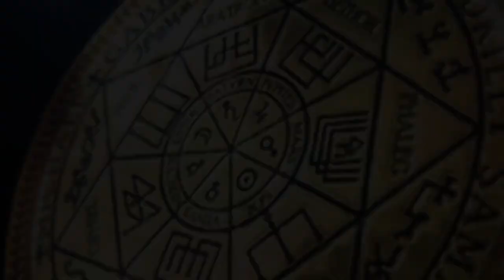💥 ЭКСПРЕСС - КОНТРОЛЬ ЧИСТКИ БИОПОЛЯ | РЕГРЕССИВНЫЙ ГИПНОЗ ARGO VP2 💥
Здесь будет интересно ✅ В первые недели после сеанса человек должен поднимать свои вибрации и менять жизнь и привычки. Но не все успевают это сделать по разным причинам. Поэтому процент новой подключки в это время довольно высок. Мы не скрываем это и по этой причине в стоимость нашего сеанса уже включена стоимость экспресс-контроля в течение 1 месяца. И это видео - пример такой чистки двух клиентов